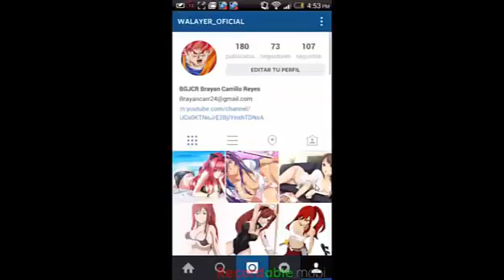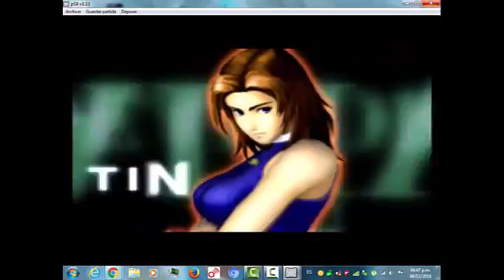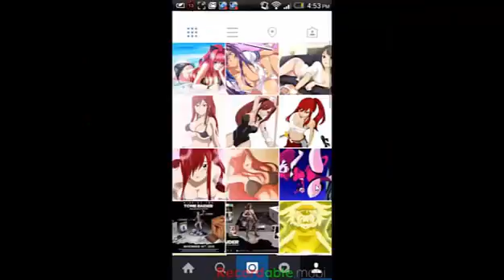dead or alive 1 ps1 tournament con jann lee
despues de ya unos 2 meses sin hacer videos vuelvo con un video nuevo otra vez espero que lo disfruten